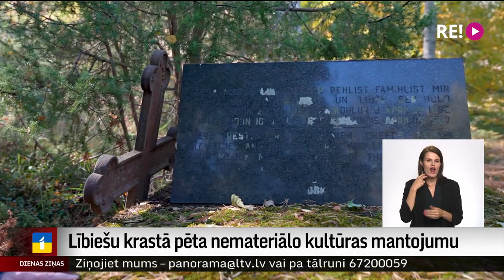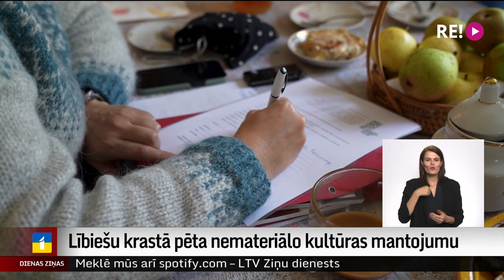Lībiešu krastā pēta nemateriālo kultūras mantojumu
Nu jau vairākus gadus Lībiešu institūts iesaistījies starptautiskā pētījumā, lai, kā viņi saka, atgrieztu balsi kultūrainavai. Tāpēc šovasar Ziemeļkurzemes Lībiešu krastā bieži bija sastopamas pētnieces, kuras sarunās ar vietējiem iedzīvotājiem mēģināja izzināt pēc iespējas vairāk par nemateriālo mantojumu. Tagad beigusies pēdējā ekspedīcija, un pētnieces ķersies pie zinātniskā darba.